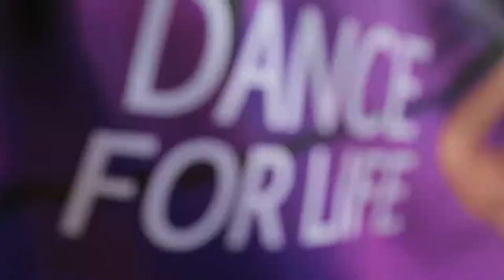Zumba® Party by Rita Mitri - Summer 16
No better way to start Sum '16!